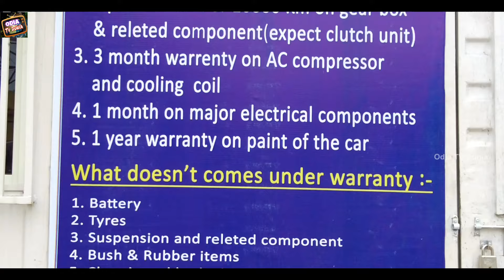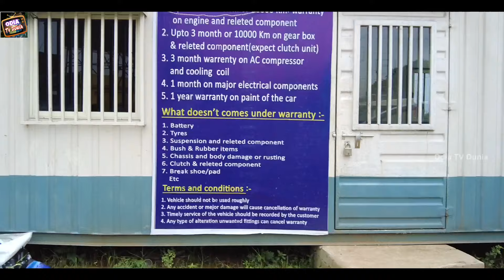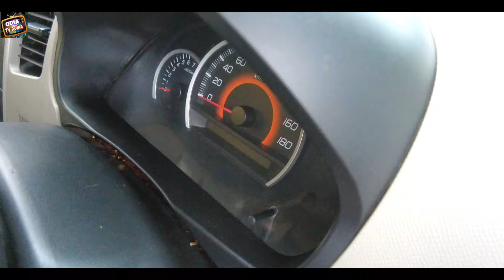Only 40 thousand rupees second hand car Bolero, Scorpio sale in Odisha from Dash Automobiles